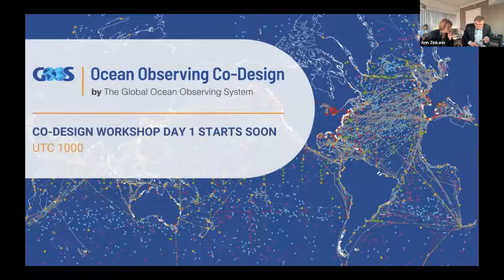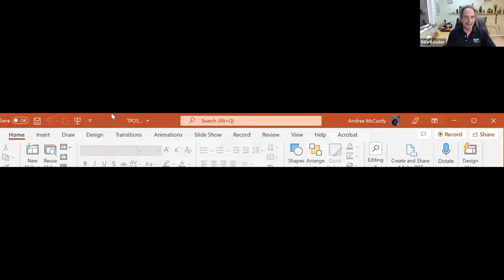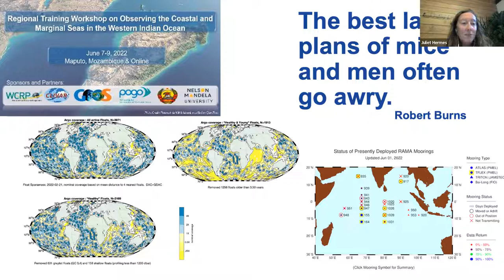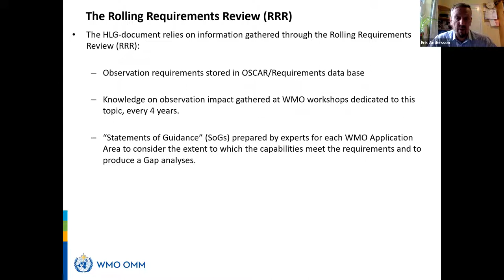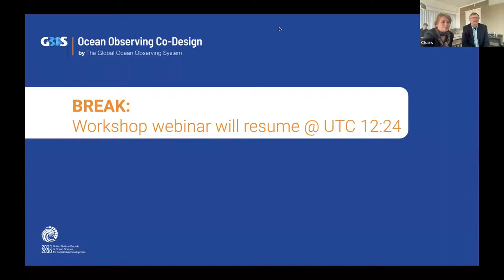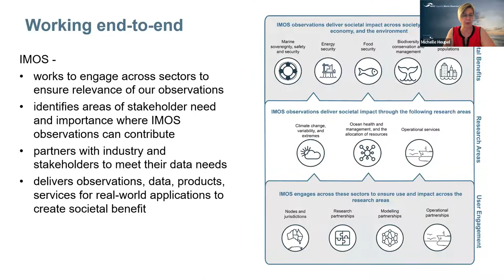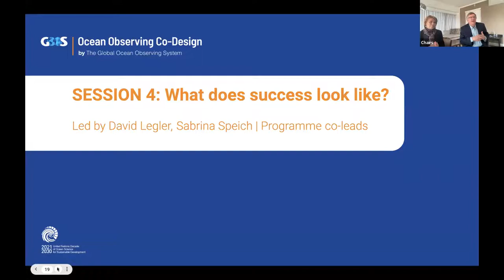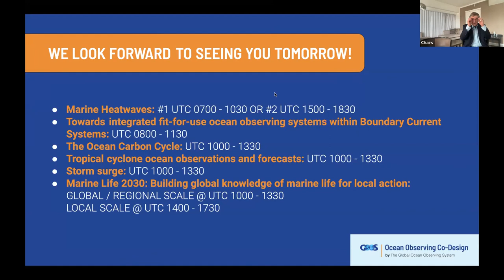Ocean Observing Co-Design | Ocean Decade Workshop #1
The Ocean Observing Co-Design Programme hosted the first online Ocean Decade Co-Design Workshop on June 7, 8 and 9 2022. This workshop kick-started the development of Exemplar projects that will pilot and refine transformative co-design processes and best practices.

The workshop plenary provided insights into lessons learnt from co-design across GOOS and other sectors.